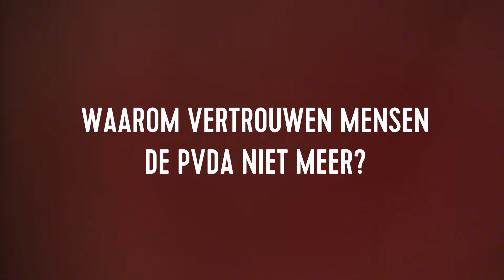Team PvdAnders over terugwinnen vertrouwen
Hoe gaat de PvdA het vertrouwen van onze kiezers weer terugwinnen? De eerste in een serie films over wat kandidaat-voorzitters Astrid en Gerard willen doen voor onze partij.